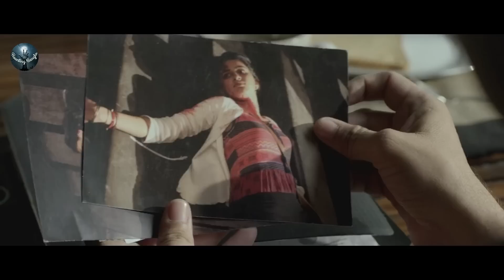বাপরে বাপ ! মাইন্ড গেম কাকে বলে এই মুভি দেখলে বুঝতে পারবেন 🔥😲 মন্ত্রী কে খুন করার মাস্টার প্ল্যান 🔥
Wazir 2016 Thriller/Action movie explained in Bangla
Wazir Thriller/Action action film
 Wazir Thriller/Action action movie story in Bangla ||  Haunting Bangla
 Explaining the ending of Wazir
 Wazir explained in Bangla
 Wazir movie Review in Bangla

Storyline

When his daughter is killed by the terrorist he is chasing, Daanish, a cop, swears to seek revenge. He finds a confidante in Pandit, an unassuming grand master, also mourning the loss of his daughter.

Chapter -
0:00 Intro
0:10 Base
2:00 Story line
9:00 Twist
36:10 Outro
Ignore Tags!